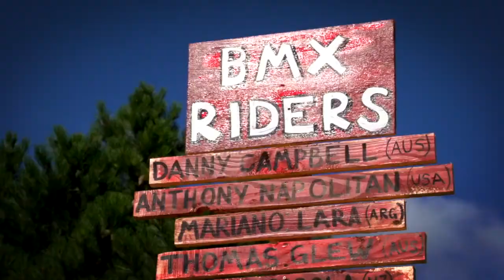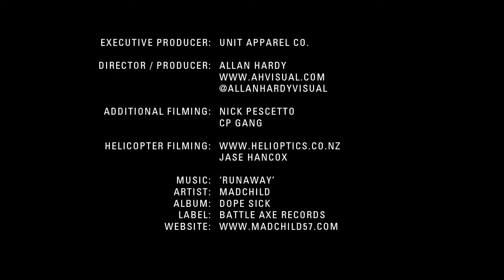Kyle Baldock wins Farm Jam 2013 Official BMX Highlights